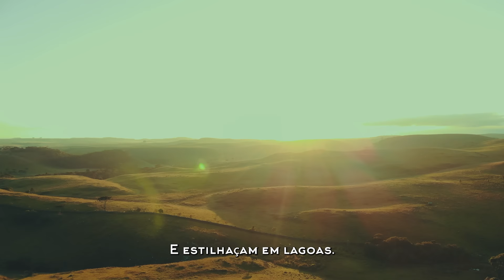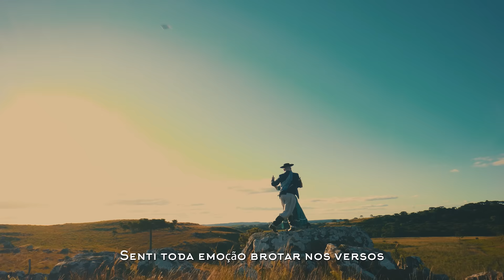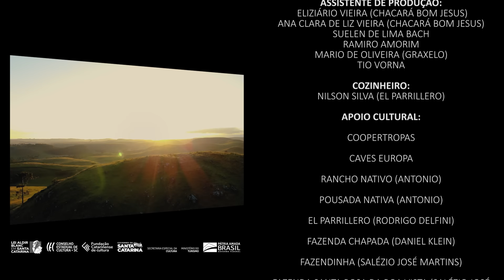FOLCLOREANDO concerto no corredor das tropas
Olá meus amigos, preparamos com muito carinho, um concerto no Corredor das Tropas intitulado “Folcloreando”.

Projeto viabilizado pela Lei Aldir Blanc, através da Fundação Catarinense de Cultura do Governo do Estado de Santa Catarina, na modalidade de experimentação artística, ao qual nos mobilizamos para demonstrar as belezas de nossa terra em um local histórico, que contribuiu para formação e desenvolvimento cultural e econômico do sul do país.

Muito obrigado a todos por acreditarem em nosso trabalho e por estarem sempre junto a gente!